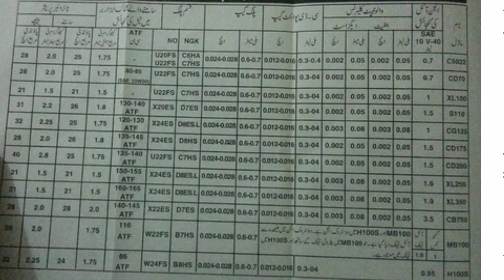CD 70 |SHOCK OIL FILLING TECHNIQUE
In this video you will check the correct quantity and correct oil in bike shocks